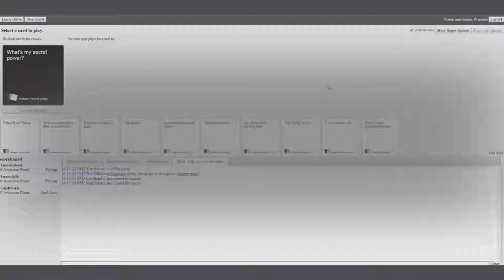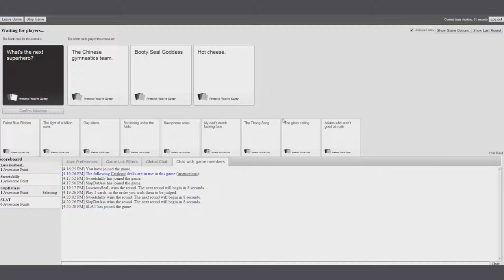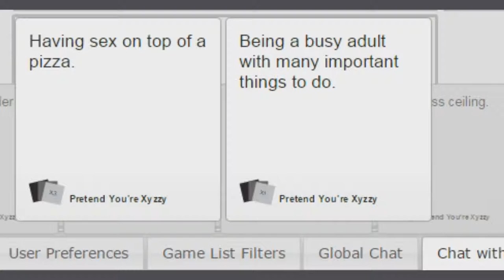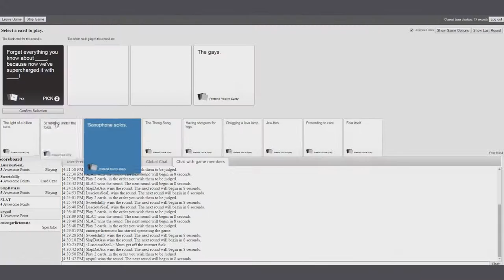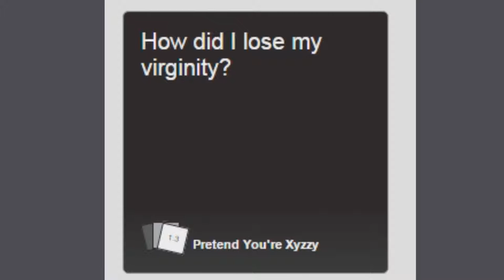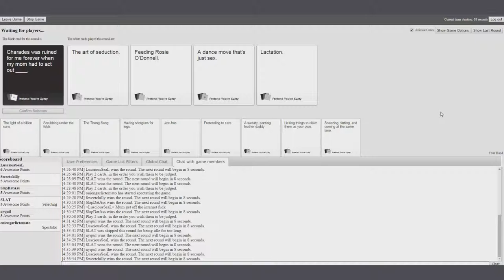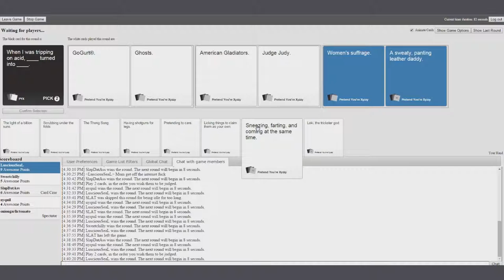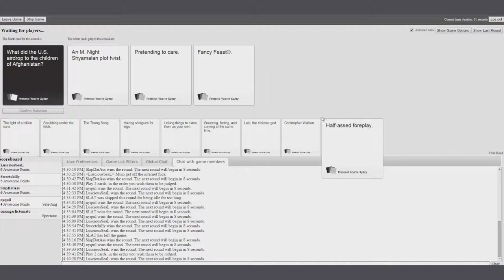Cards Against Humanity: Booty Seal Goddess - #8 - Random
► What is Cards Against Humanity?